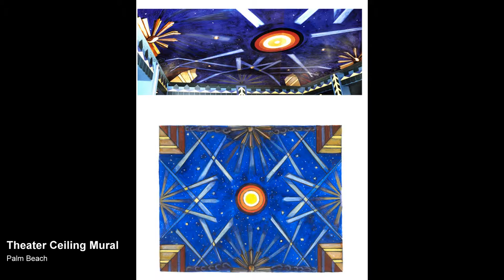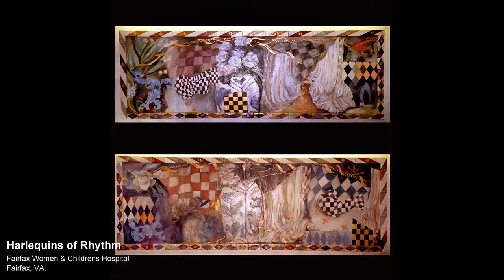MIXED MEDIA MURALS PAINTINGS KIM FAY NYC CHICAGO MIAMI LA DC LAS VEGAS SHANGHAI HONG KONG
KIM FAY is a ARTIST serving the LOCAL NATIONAL and WORLD COMMUNITY . As a MURALIST this ARTISTs work spans CORPORATE and PUBLIC SPACES INTERNATIONALLY. If you have a WALL CEILING ELEVATOR OR ANY AREA Kim Fay will TRANSFORM and ELEVATE it VISUALLY with THOUGHT PROVOKING ARTISTRY.
KIM FAY works with ART CONSULTANTS INTERIOR DESIGNERS and ARCHITECTS
KIM'S ARTWORK MURALS PAINTINGS and MIXED MEDIA has been COMMISSIONED LOCALLY NATIONALLY and INTERNATIONALLY.
Whether your space is EXTERIOR INTERIOR WALLS CEILINGS ELEVATORS OR ANY ENVIRONMENT ARCHITECTURAL or INTERIOR DESIGN, whether PRIVATE RESIDENCE CORPORATE or HOSPITALITY environment. KIM FAY'S ARTWORKS will compliment and CREATE STIMULATING thought with ELEVATING COLOR COMPOSITION and FORM.

Paintings, murals, paper works and mixed media works for public, corporate, and residential.